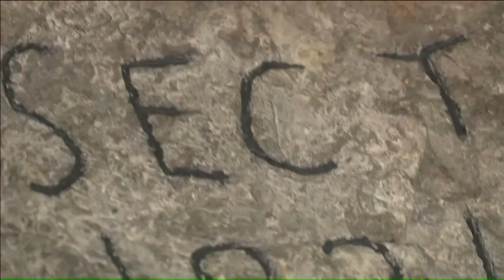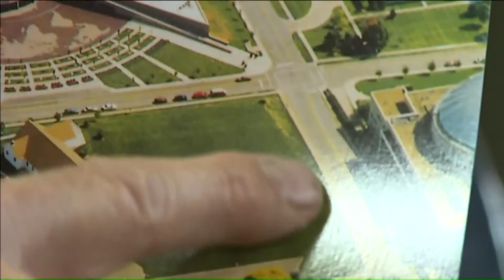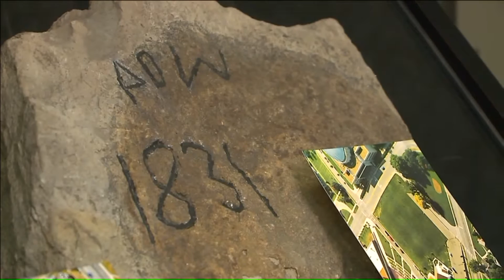Several faiths believe Second Coming is coming to Independence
It`s not exactly a holy war, but there`s a small piece of land in Jackson County that means everything to millions of people worldwide.